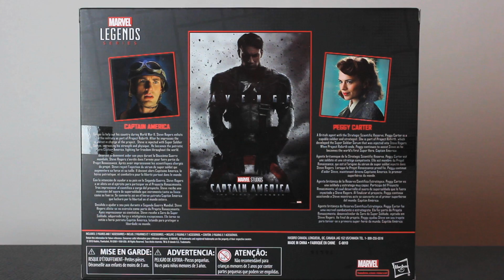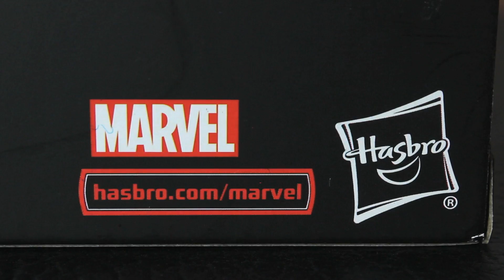Marvel Legends: Captain America and Peggy Carter!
Take a look at the unbeatable, Hydra-smashing team that is Steve Rogers (a.k.a. Captain America) and Peggy Carter, as seen in Captain America The First Avenger (2011)! Will the action figure versions of these beloved characters hold up under closer inspection? Find out here!